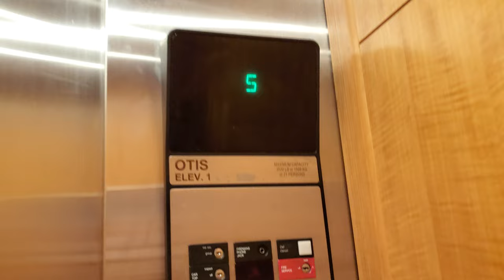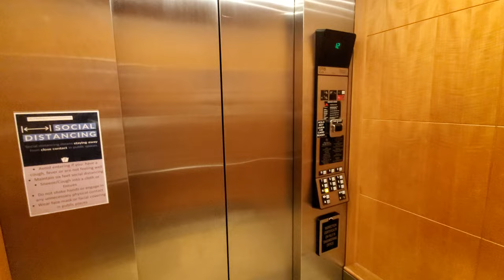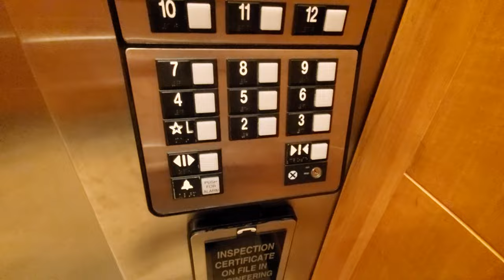Otis Traction Elevators at the Sheraton Myrtle Beach, SC